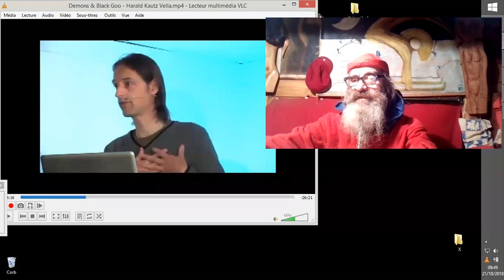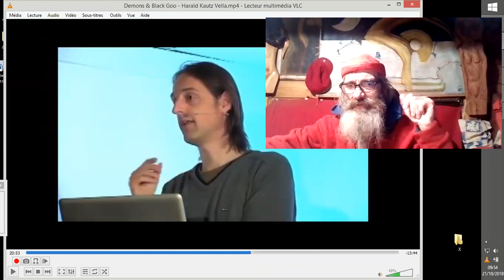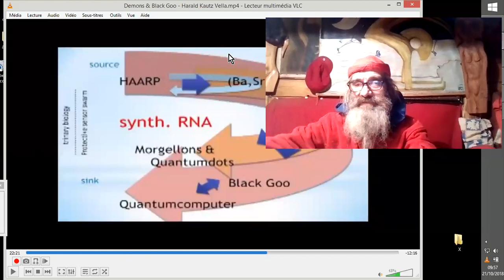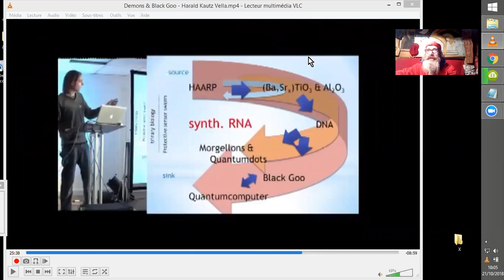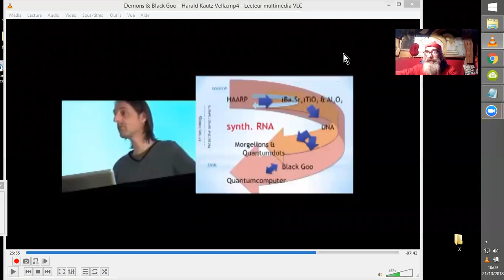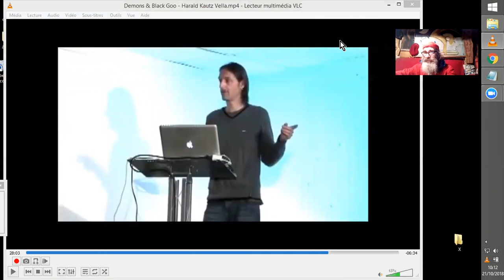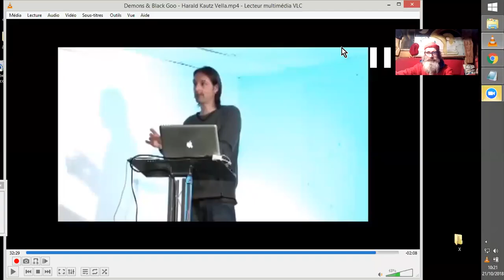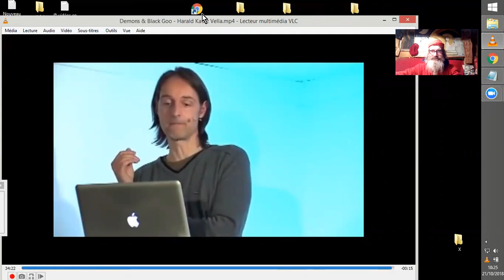DEMONS ET BLACK GOO #3 Harald Kautz Vella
Harald Kautz-Vella explique ce qu'il faut savoir à propos de la Black Goo, la Boue Noire de Nanobots intelligents, dont on trouve plusieurs qualités sur Terre, dont une Extra-Terrestre, météoritique. Partie 3 : LE SYSTEME HIER-ARCHIQUE ALIENO-HUMAIN ALIENANT L'HUMAIN...^^
P.S. Oup's, j'ai buggué plus longtemps que je ne l'avais estimé, je reviendrai sur ce passage important d'affiliation humaine à l'esprit de la Black Goo, rappelant les flyers de Don Juan chez Castaneda.